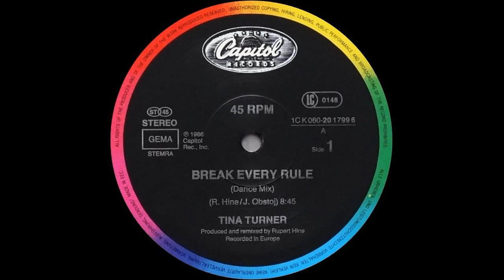Tina Turner - Break Every Rule (Dance Mix) 1986